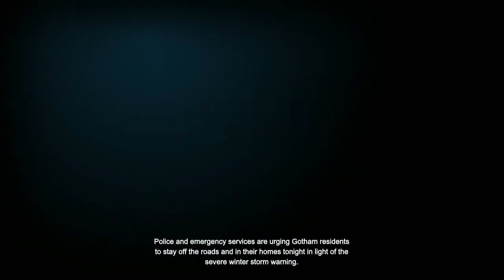Batman Arkham Origins Part 1 - Escaping the prison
Going to be doing a full playthrough of this game because its amazingly fun :)